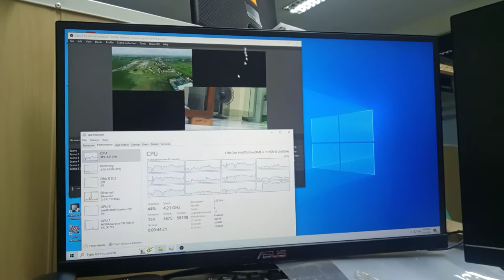camlink pro, i5 11400, gtx 1050ti, one monitor. cpu & gpu usage. 3x4k inputs, 1x 1080 input.